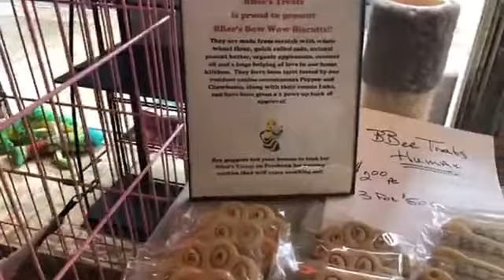LEZ TALK ABOUT IT LGBTQ TALK SHOW @ FUR BABY ADOPTION DAY AT BIG EASY ANIMAL RESCUE N.O. 09.16.20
Join us we are on location at Big Easy Animal Rescue (BEAR) in New Orleans.. We hosted an adoption day which proved to be a success!!

Hosted by Misti Gaither and Jeffrey Palmquist